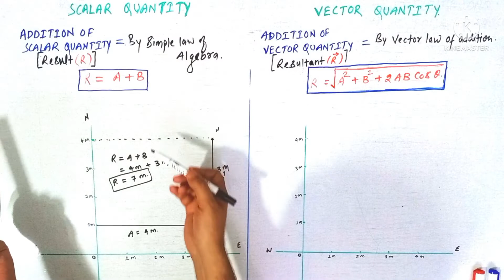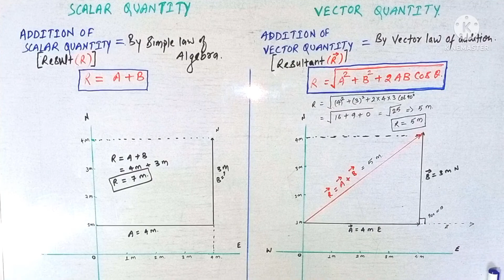How is Vector Addition Different from Scalar Addition ?? (law of Vector Addition)(Class XI NEET-JEE)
How is Vector Addition Different from Scalar Addition ??

(Law of Vector Addition)

(Class XI, XII & NEET-JEE)